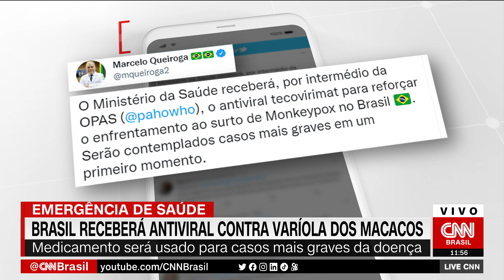Brasil receberá antiviral contra varíola dos macacos | LIVE CNN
O ministro da Saúde, Marcelo Queiroga, anunciou nesta segunda-feira (1º) que o Brasil receberá o antiviral tecovirimat para “reforçar o enfrentamento ao surto” de varíola dos macacos no Brasil.